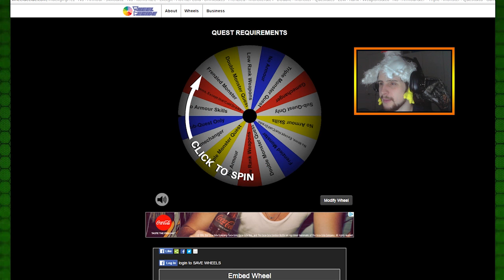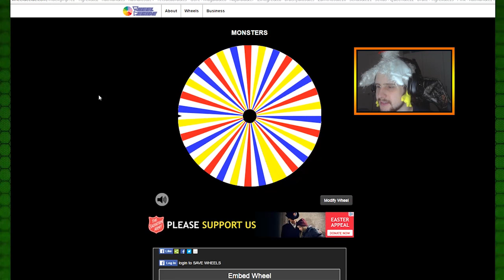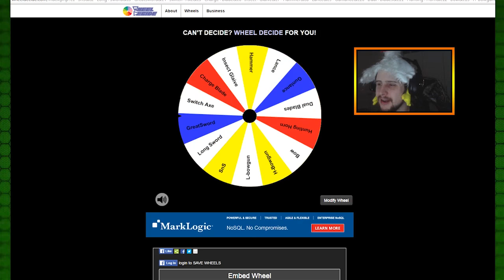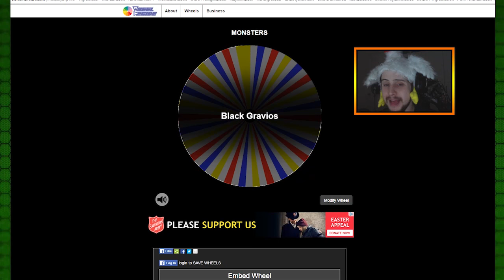Monster Hunter 4 Ultimate- ROULETTE WHEEL-GOD DAMN IT JACKSON!